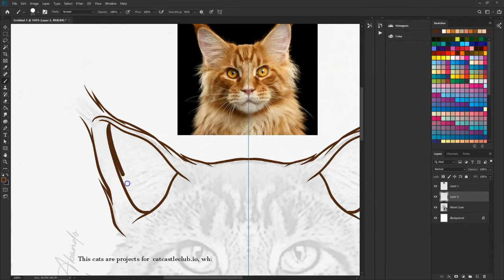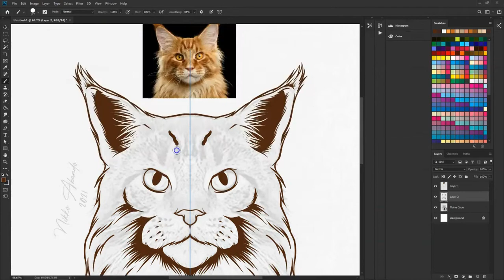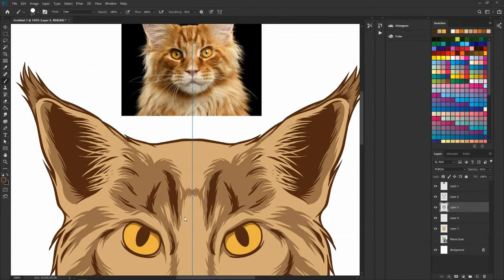How To Draw a Cat ( Maine Coon ) Digital Art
Join us as we draw a Maine Coon cat digitally using Photoshop.
Great for beginning artist. We take it step by step so you won't miss
out. This Cats illustrations projects is for a gamesite called catcastleclub.io.